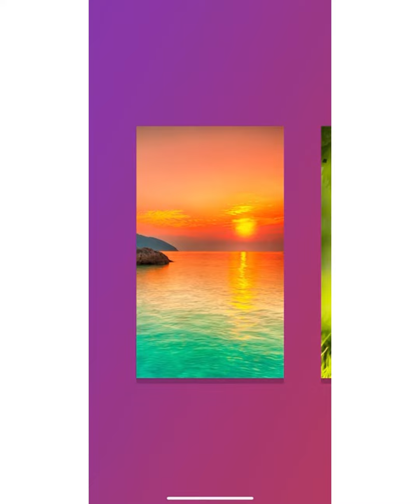playing Wordscapes for the first time 1 to 5